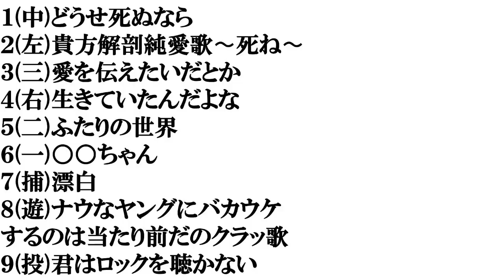【あいみょんの曲】​打線組んでみた​(２０１５～２０１７年)